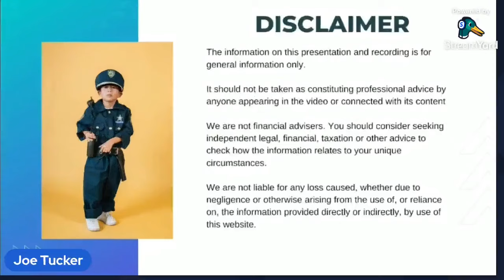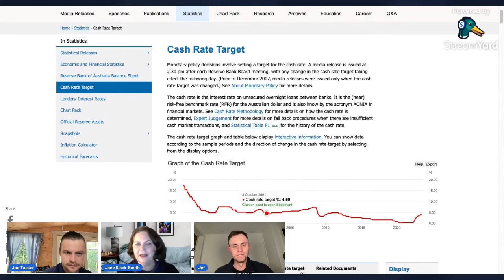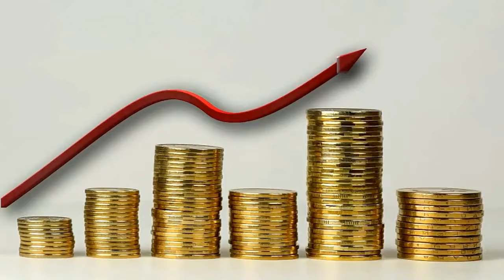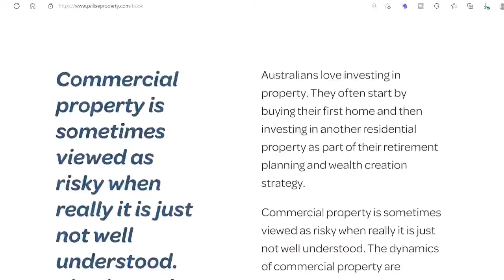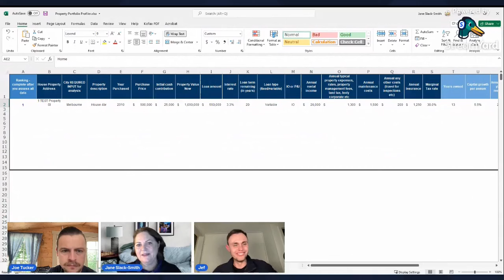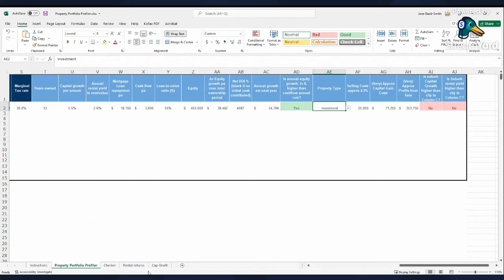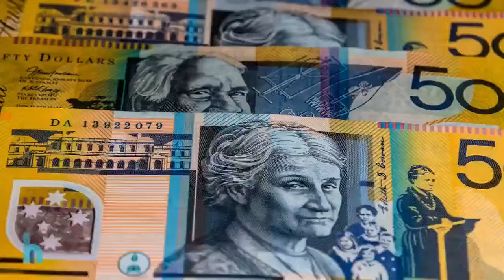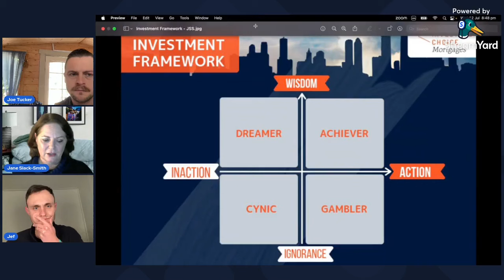Investors Story - To sell or not sell - Unpacking Financial Freedom! - Jane Slack-Smith - 12/7/23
Jane Slack-Smith helps everyday Australians achieve financial freedom through accelerated, low-risk, property investment. She started her career as a mining engineer.
She was one of the first women to enter the male domain of underground coal mining and despite a tough start, went on to become an explosives expert with multiple awards for her pioneering contribution to the industry, including been profiled in the ABC’s Australian Story TV program.